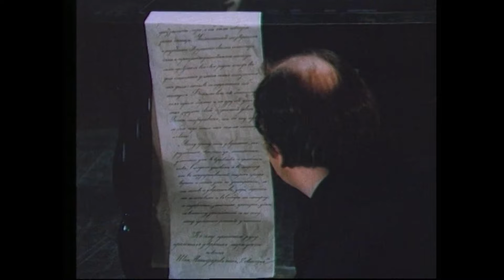Миргород и его обитатели (1983) 2-я серия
Вашему вниманию на официальном канале Одесской киностудии (@OdesaFilmStudio) лента, показывающая мир патриархальной, «гоголевской» традиции, кинематографическое осмысление литературных произведений «Старосветские помещики», «Повесть о том, как поссорились Иван Иванович с Иваном Никифоровичем» и «Иван Федорович» тетушки» – двухсерийный художественный фильм «Миргород и его жители».

Мини-сериал режиссера Михаила Ильенко, снятый в 1983 году на Киевской киностудии художественных фильмов имени Александра Довженко. Картина показывает не добродушную, идиллическое житие-бытие условного «Миргорода», а мир имперской провинции, где городовой выступает местным «князьком», а жители так погрязли в путевой повседневной жизни, что любой пустяк выбивает их из колеи и сказывается на дальнейшей жизни самым роковым образом. Недаром пейзажной доминантой в картине становится лужа на въезде в город.

Главные герои фильма – это жители города, которые сталкиваются с разными жизненными ситуациями  и переживаю тих с с улыбкой на устах и с хорошим юмором. С появлением в Миргороде авантюриста и проходимца Голопузя все переворачивается вверх дном и город теряет покой.

В одном интервью режиссер вспоминал: «Сценарий писался, когда был Брежнев, фильм снимался, когда были его преемники, а сдавали мы его уже во времена Горбачева. И все, что творилось в фильме, параллельным монтажом повторялось в жизни, в политике. Когда мы сдавали фильм инстанциям, закончился он в катастрофической тишине, мы понимали – расплата неизбежна»…

Однако эта мистическая и сатирическая комедия вобрала в себя лучшие гоголевские традиции и подарила зрителям яркие и нетривиальные сюжеты, во время просмотра которых многие могут провести параллели с жизненными реалиями.

Над созданием фильма работала команда:
Режиссер: Михаил Ильенко;
Продюсер (директора картины): Анатолий Шомин, Александр Шепельский;
Сценарист: Юрий Ильенко;
Операторы: Богдан Вержбицкий (постановщик), В. Тарнавский (2-й оператор);
Композитор: Эдуард Артемьев;
Монтаж: Элеонора Суммовская.

В ролях:
Богдан Бенюк — Антон Голопузь (озвучивает Виктор Ильичев);
Виктор Павлов — огородничий;
Федор Шмаков — Афанасий Иванович;
Роза Макагонова — Пульхерия Ивановна;
Юрий Мажуга — Иван Никифорович;
Николай Гринько — Иван Иванович;
Леонид Куравлев — Иван Федорович Шпонька;
Римма Маркова — Василиса Кашпоровна;
Ирина Бунина — Агафья Федосеевна;
Олександр Потапов — Григорій Сторченко;
Виктор Ильичев — учитель;
Борис Сабуров — сторож;
Иван Миколайчук — Курочка;
Юрий Рудченко — суддя;
Маргарита Криницына — Горпина;
Людмила Лобза — Гапка;
Леонид Слисаренко — квартальний;
Володимир Костюк — квартальний;
Степан Донець — квартальний;
В эпизодах: А. Белый, Мария Виноградова, Н. Галенко, Сергей Дворецкий, Людмила Ефименко, Л. Захарова, Зиновий Золотарев, Н. Ковтуненко, Е. Малий, Виктор Панченко, Игорь Слободский и другие.